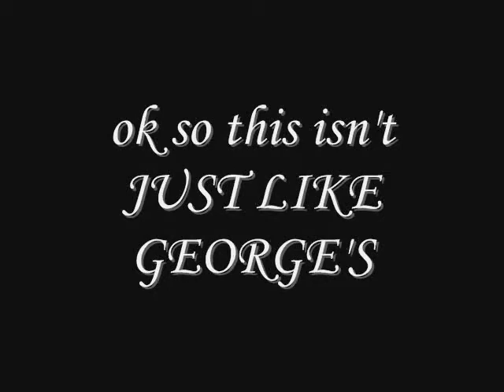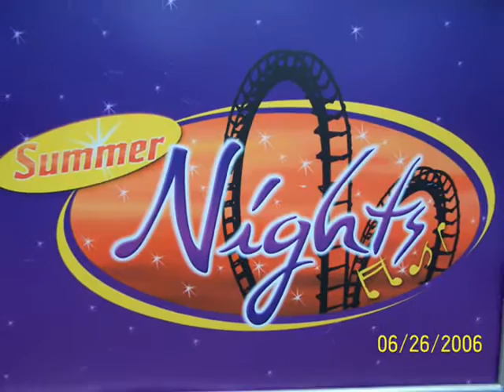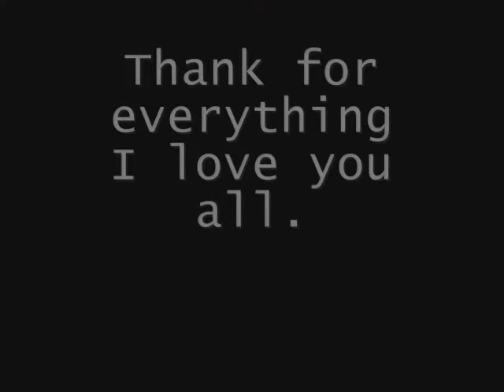High school in a nut shell (sort of)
OK a slide show of some good times in High School for me.
Concept By George Leonard (giving credit where its do)